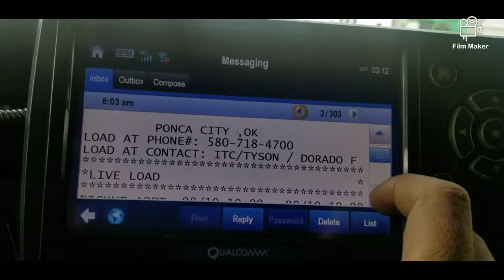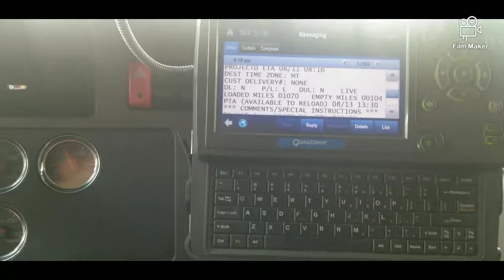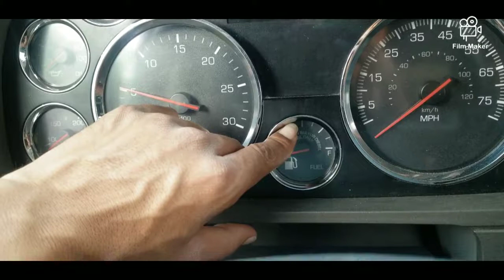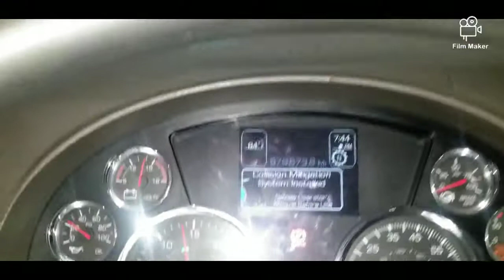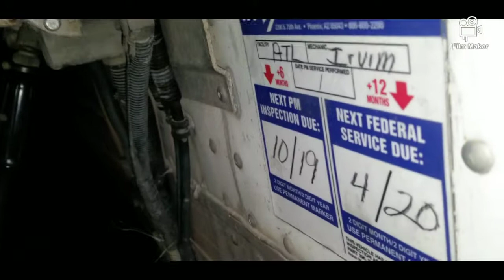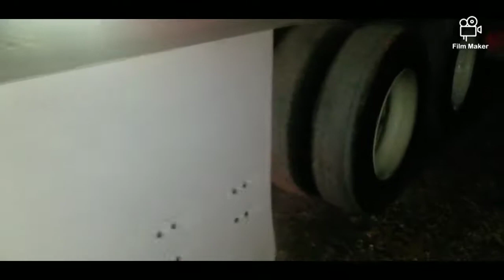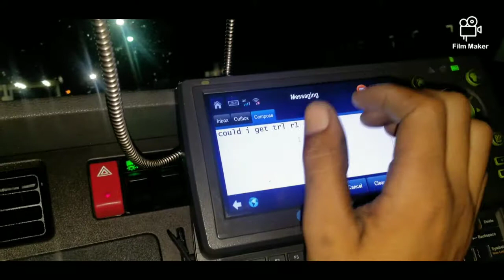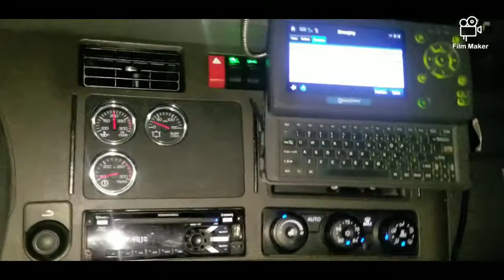Turlock CA TO Oklahoma city ok